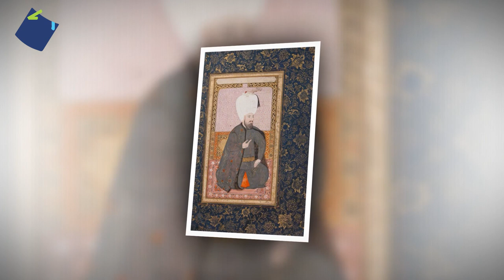Sultan Murad Sani | Episode #06 | History of Ottoman Empire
Sultan Murad II (Murad Sani) was the 6th Sultan of the Ottoman Empire from 1421 to 1444 and again from 1446 to 1451.

Murad II (Ottoman Turkish: مراد ثانى‎, romanized: Murād-ı sānī, Turkish: II. Murat, bearing the title Ghazavat-ı Sultan Murad, Ottoman Turkish: غزوات سلطان مراد‎, romanized: Gazavât-ı Sultan Murad) born 16 June 1404– 3 February 1451) was the Sultan of the Ottoman Empire from 1421 to 1444 and again from 1446 to 1451.